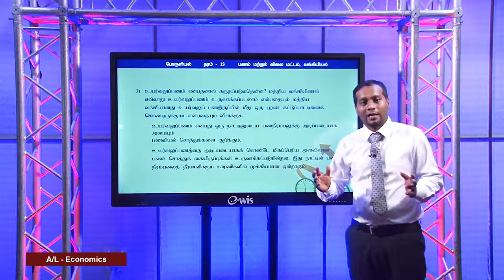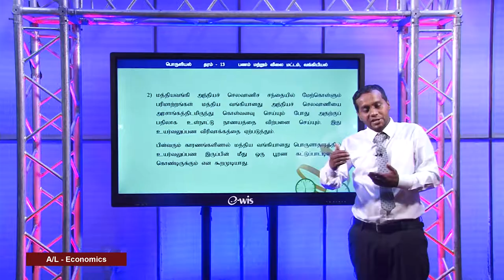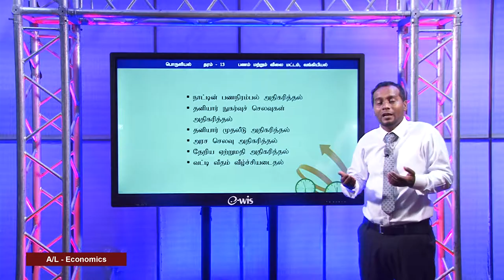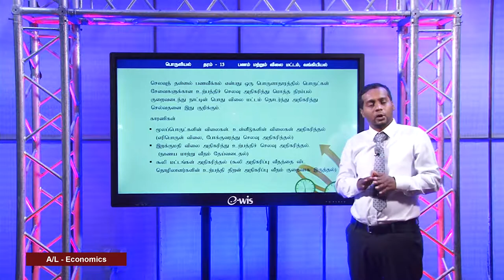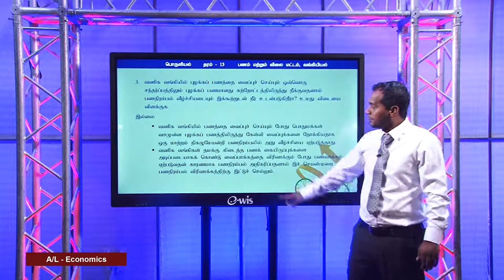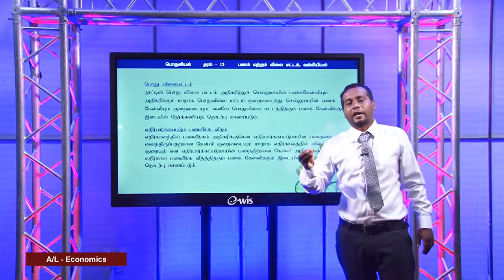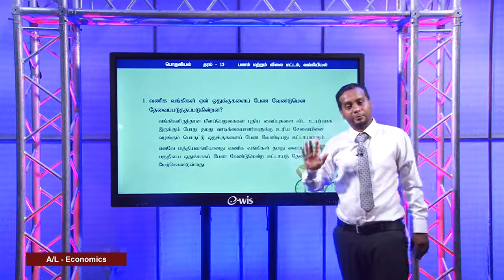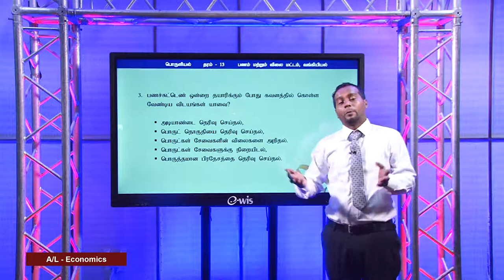A/L Economics ( பொருளியல் ) - Revision - Lesson 32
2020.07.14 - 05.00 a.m